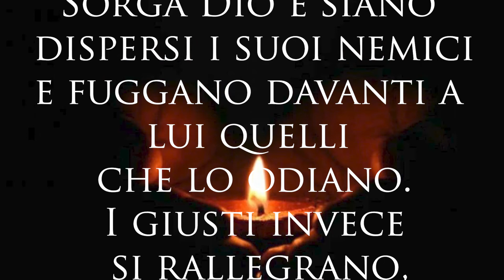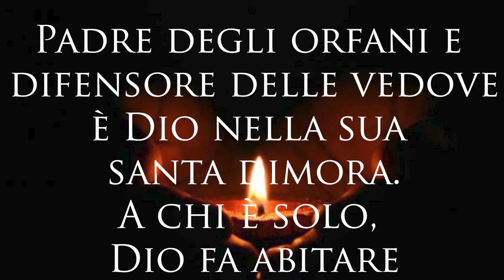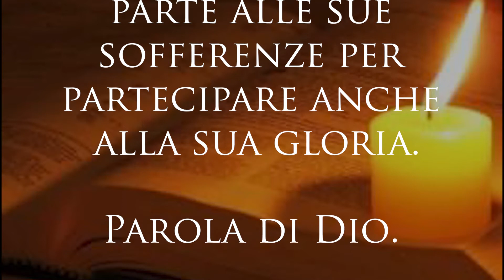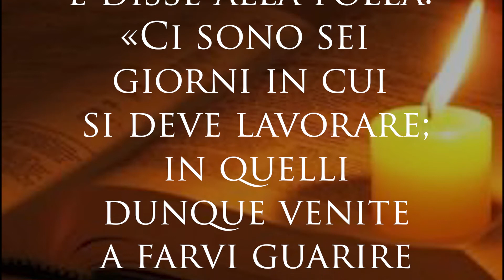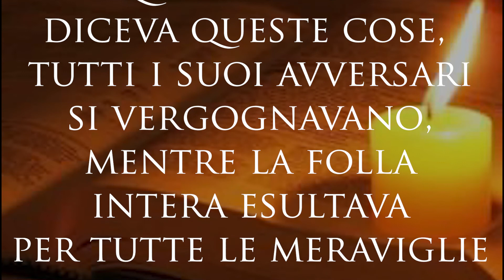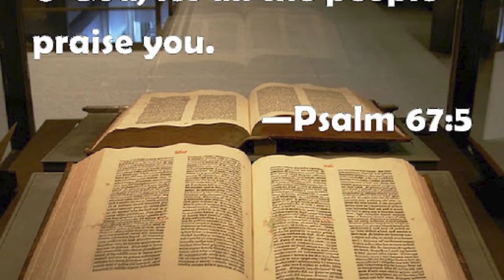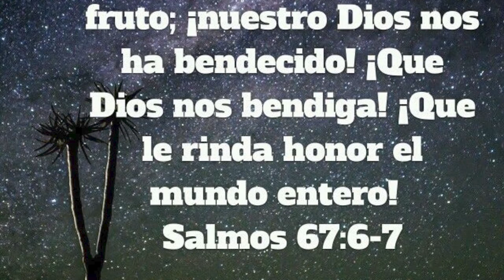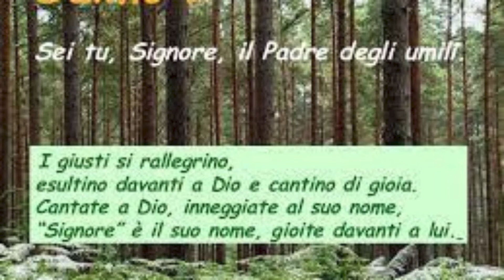La parola di oggi 25 ottobre: salmo 67 (68)